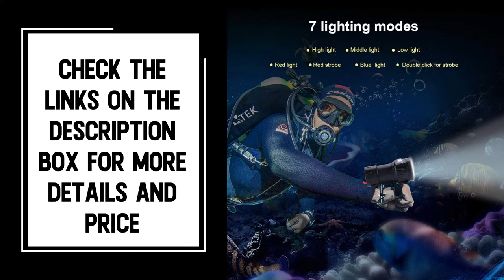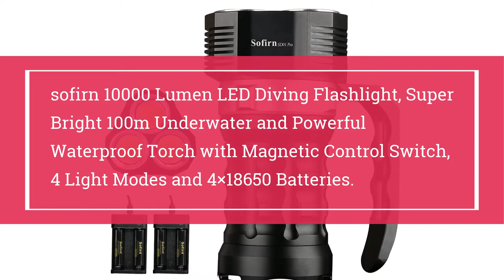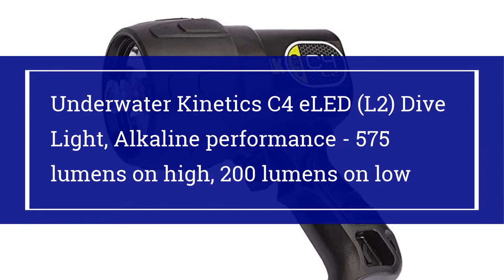Top 10 Best Scuba Diving Lights 2022 on Amazon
👉Check The More on Aliexpress

10.Diving Flashlight 18000 Lumen IPX8 Scuba Dive Lights 500M Underwater LED Flashlight Submersible Lights for Outdoor Under Water Sports

09.ORCATORCH D520 Scuba Dive Light 1000 Lumens Waterproof Diving Torch Submarine Diving Safety Lights Underwater Diving Flashlight

08.SeaLife Sea Dragon Mini 900S Power Kit with SD Mini 900S Light, Lanyard with BC Clip, 2600mAh Battery & Charger (SLKITO6)

07.sofirn 10000 Lumen LED Diving Flashlight, Super Bright 100m Underwater and Powerful Waterproof Torch with Magnetic Control Switch, 4 Light Modes and 4×18650 Batteries.

06.wurkkos DL40 5000 Lumen Dive Flashlight, Bright Scuba Diving Light 4 Samsung LH351D Scuba Dive Light Underwater Torch IPX8 Waterproof LED Submarine Flashlight with 2pcs Rechargeable 26650 Battery

05.ORCATORCH D550 Dive Light 1000 Lumens Scuba Dive Torch Diving Light Submarine Flashlight with 3400mAh Battery, Charger, Wrist Strap, Lanyard, Waterproof O-Rings

04.Underwater Kinetics C4 eLED (L2) Dive Light, Alkaline performance - 575 lumens on high, 200 lumens on low

03.ORCATORCH D710 Scuba Diving Light, 3000 Lumen Underwater Flashlight with 6 Degrees Narrow Beam, IP68 Waterproof Night Dive Torch with Battery Indicator, 2Pcs 21700 Rechargeable Battery Included

02.Underwater Kinetics C8 eLED (L2) Dive Light, Run time: 5.8 hrs on high / 20 hrs on low

01.Light and Motion Sola Dive 1200 S/F Light, Black, 104x56x56